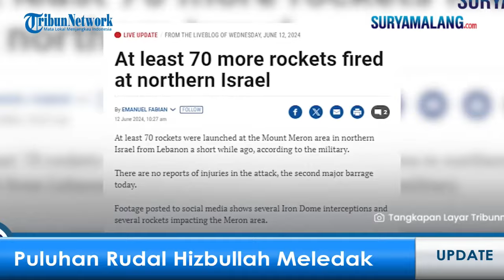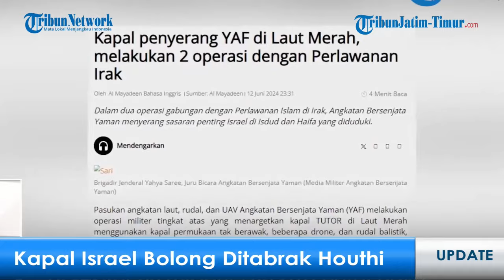TERNYATA INI! ALASAN RUBEN ONSU GUGAT CERAI SARWENDAH, DETIK - DETIK PULUHAN RUDAL HIZBULLAH MELEDAK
MALANG - Kami akan menyajikan informasi terkini yang akan dilaporkan secara langsung, diantaranya:

1. [FULL] Klarifikasi Lima Siswi SMP Jakarta Olok-olok Anak Palestina: Saya Minta Maaf dan Menyesal

2. Ruben Onsu Resmi Gugat Cerai Sarwendah, Gugatan Cerai Ruben Sudah Dikonformasi PN Jakarta Selatan

3. Simulasi Pengamanan Pilkada 2024 di Kota Malang, Diwarnai Aksi Demo Anarkis dan Pembebasan Sandera

4. Akhir Kasus Sekuriti Mal Plaza Indonesia yang Pukul Anjing & Videonya Viral: Damai & Batal Dipecat

5. Detik-detik Puluhan Rudal Hizbullah Meledak Bak Kembang Api, Warga Israel Bersorak Roket Dimusnahkan

6. Kapal Israel Ditabrak Kapal Houthi Yaman, Ada Lubang Menganga di Ruang Mesin dan Terancam Tenggelam